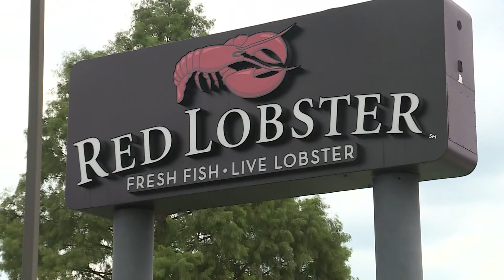Red Lobster closing 48 restaurants, including one in San Antonio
The chain is reportedly filing for bankruptcy.